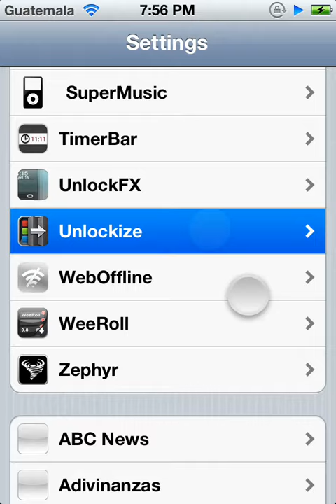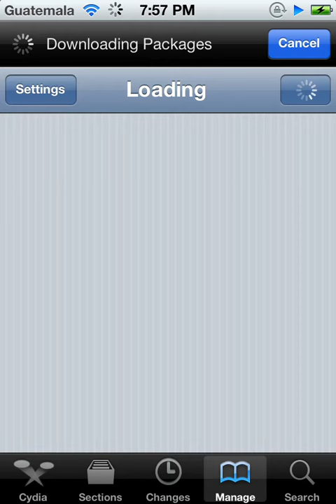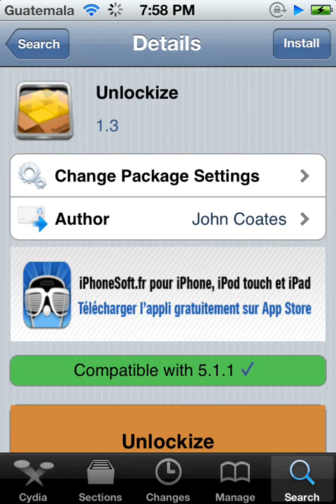Cool tweak from cydia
It's a tweak from cydia that allows you to change the animation for unlocking your device it's similar to unlockfx so yeah that it and if you want me to make you have any request for.a video leave a comment and I'll do it thanks follow me in instagram gersonlop45